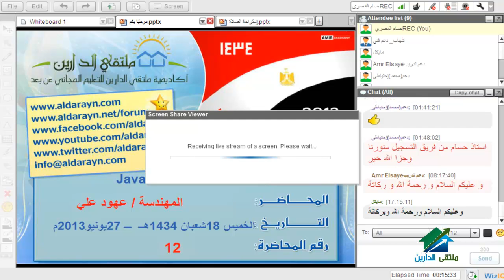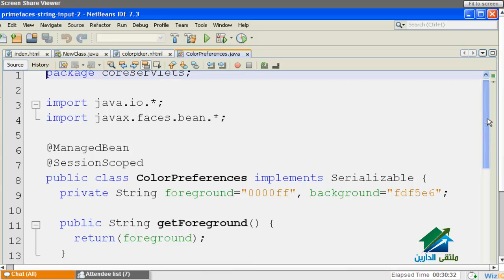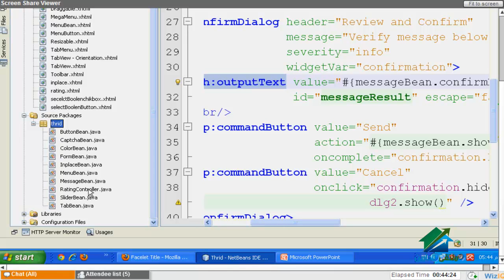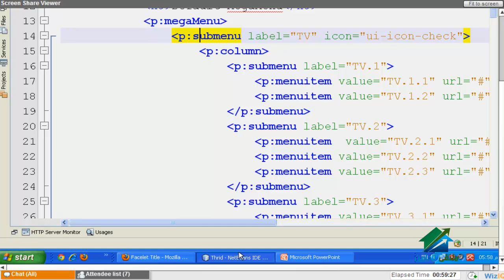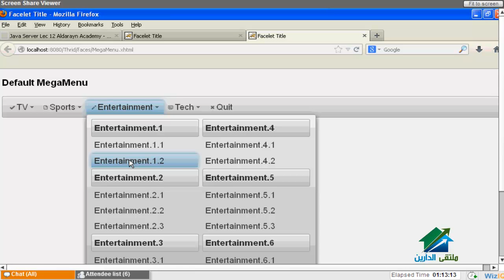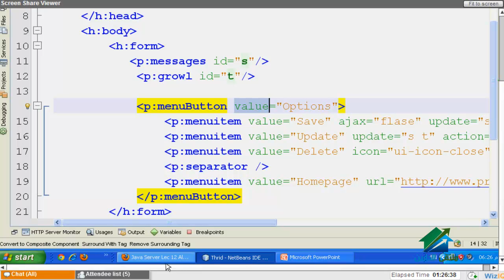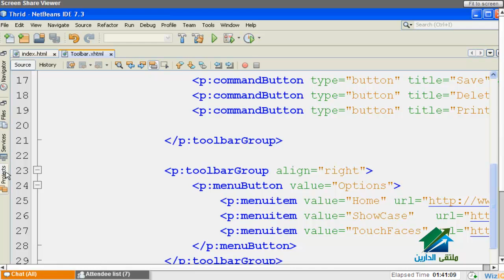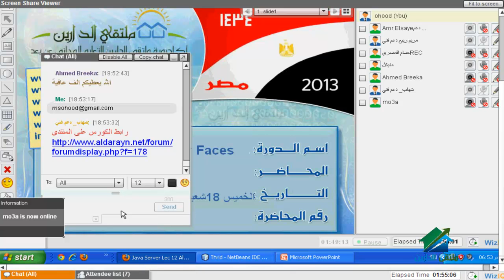Java Server Faces | Aldarayn Academy | lecture 12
(¯´'•.¸Java Server Faces¸.•'´¯)
استمارة لتقييم الكورس
☆.•**••(¯•.صفحة الأكاديمية على الفيس بوك ☆.•**••(¯•._
☆.•**••(¯•.☆للتطوع معنا فى فريق العمل.•**••(¯•.
☆.•**••(¯•.للتطوع للتدريس☆.•**••(¯•.